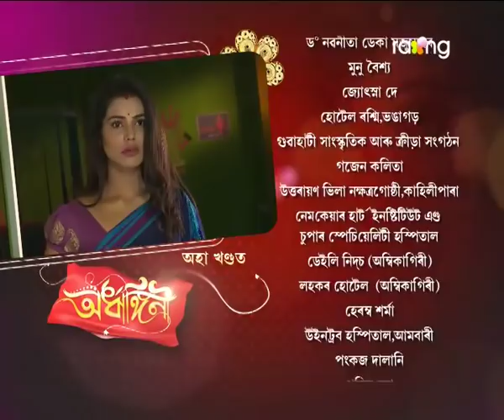Ardhangini- অৰ্ধাঙ্গিনী | 20th Dec 2017 | Full Episode | No 135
মৃত্তিকৰ ওপৰত কি সন্দেহ হৈছে দেউতাক অবিনাশ চৌধুৰীৰ?